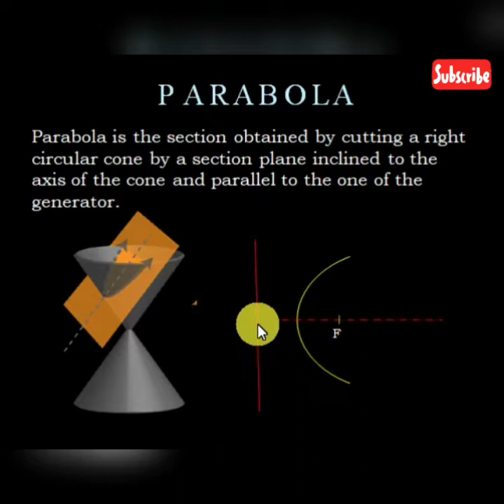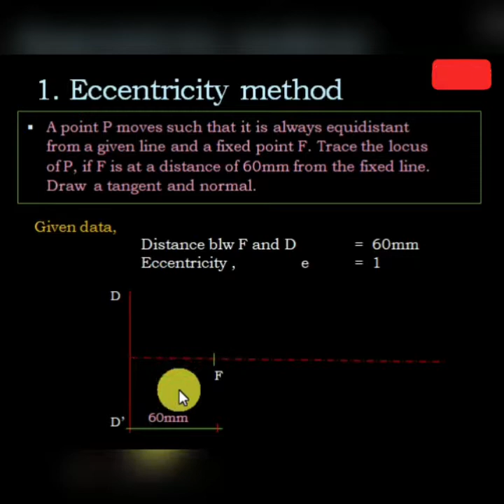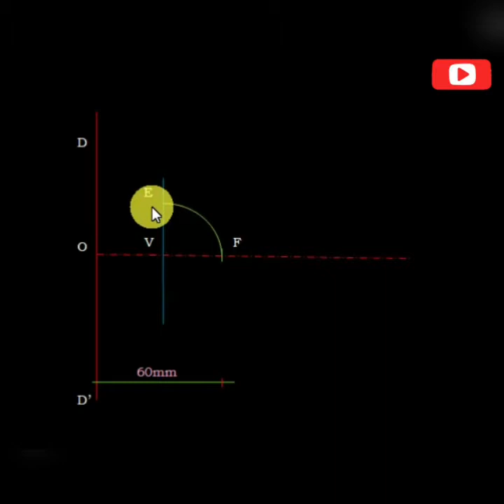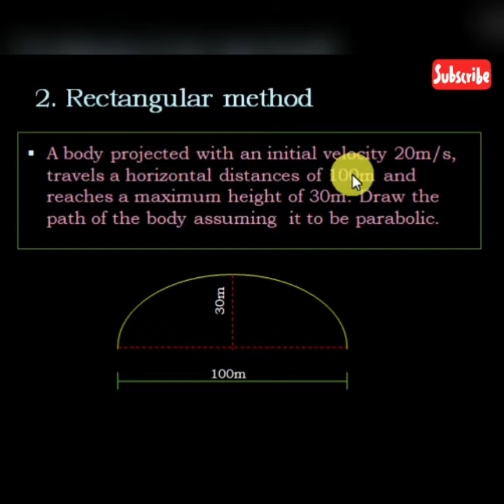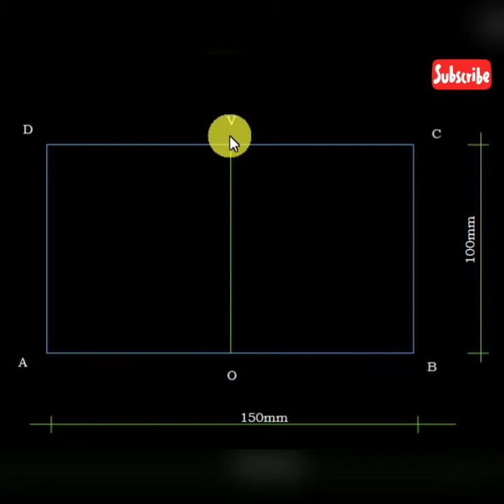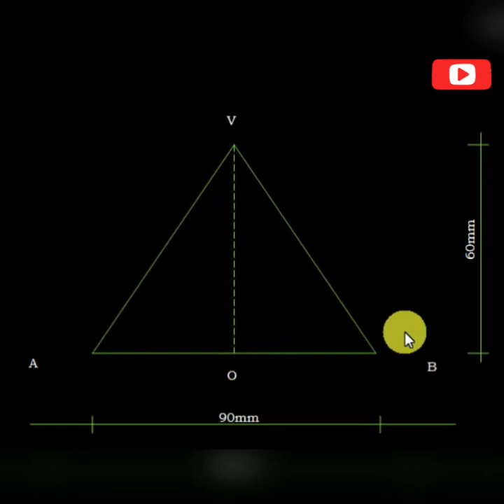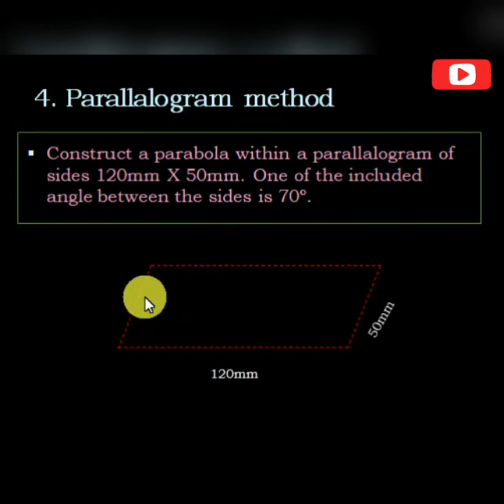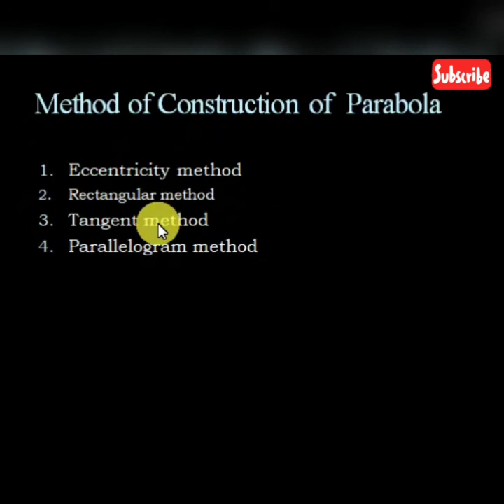PARABOLA Conic_Sections (Part - 6 ) ENGINEERING_GRAPHICS (lecture-8)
Conic Sections
Engineering Graphics ( lecture  - 8 )

CONTENT
- Introduction to parabola.
- Method of Construction of Ellipse.
     1. Eccentricity Method.
     2. Rectangular  Method.
     3. Tangent Method.
     4. Parallalogram Method.

Civil Engineering in Malayalam
- Sijith Vaniyamkulam